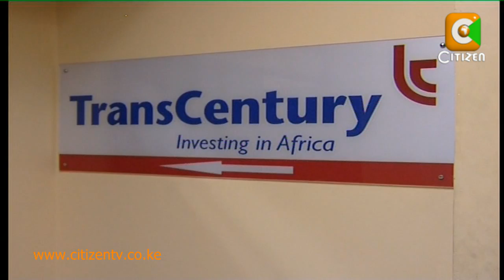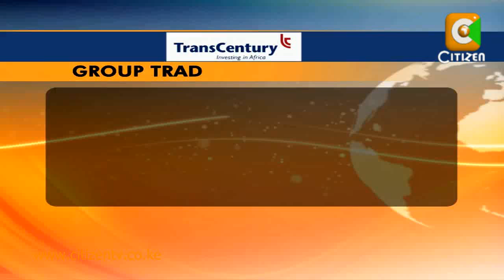Trans century Listing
Tran's century Group has finalized the appointment of transaction advisors and is now working on the final stages before listing its shares on the Nairobi Stock Exchange. The company which holds a 34% stake in Rift Valley Railways Consortium and has vast interest in power infrastructure spanning across 8 countries, announced a 99% increase in its Group incomes a disclosure that has now fulfilled one of the Capital Markets Authority requirements for listed firms .Trans Century is now looking forward to conclude ongoing negotiations with the market regulators before listing on the Market by way of Introduction.